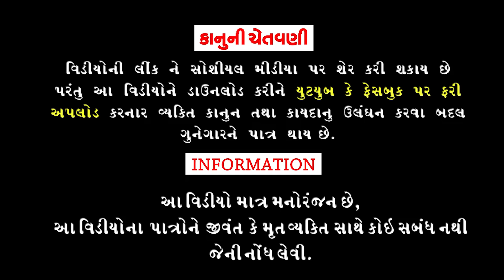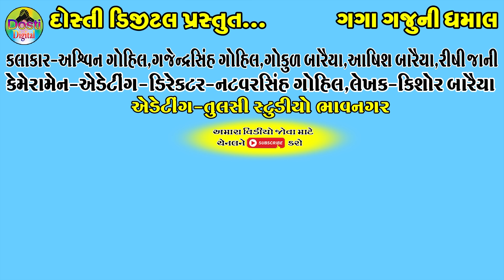Navratrini Dhamal || નવરાત્રીની ધમાલ || Gaga Gaju ni Dhamal || Deshi Comedy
Aartis:
Ashvin gohil
Gajendrasinh Gohil
Gokul Baraiya
Ashish Baraiya
Rishi jani

Cameramen,Director,Editing
Natvarsinh Gohil

Writer:Kishor Baraiya

Producer:Dosti Digital